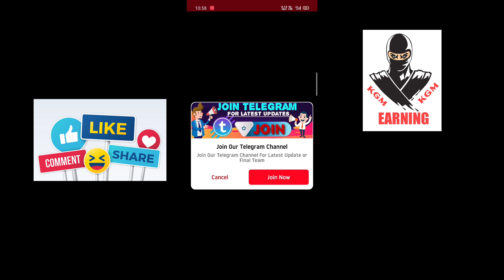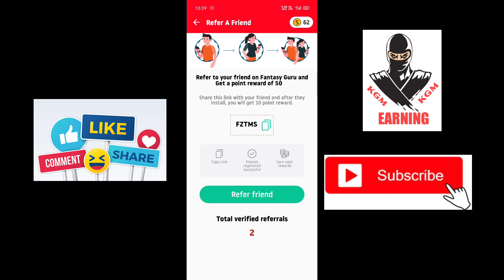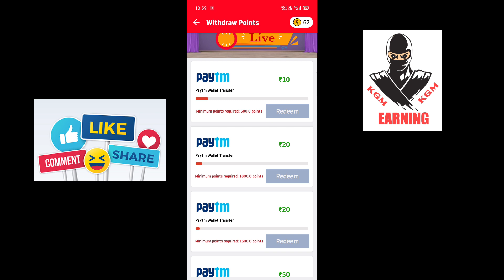Daily 20 spin earn money || fantasy guru tamil || Kgm earning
👍👍👍    KGM Earning 👍👍👍

Spin and win money earn money , daily 20 spin earn money

Refer code use get point
👉FZTMS